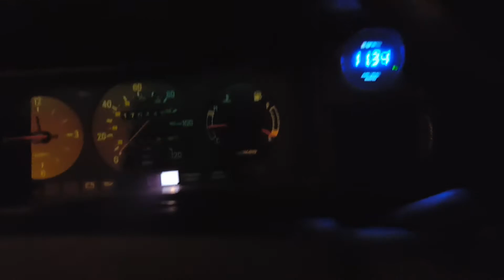242 first serious drive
7 creeping to maybe 12 psi. pump 93. not bad.